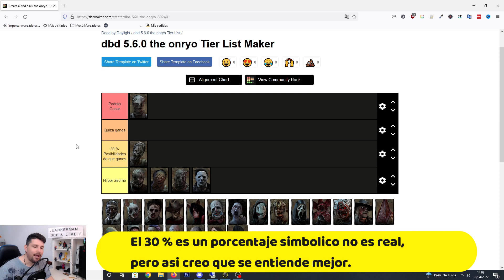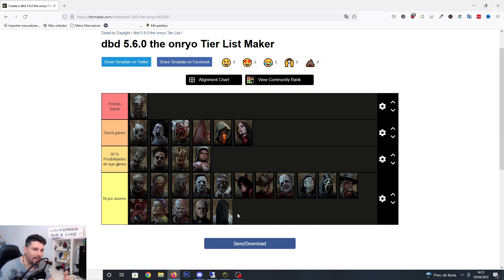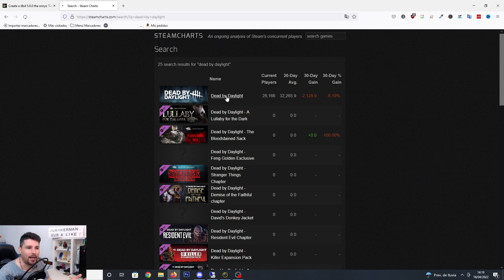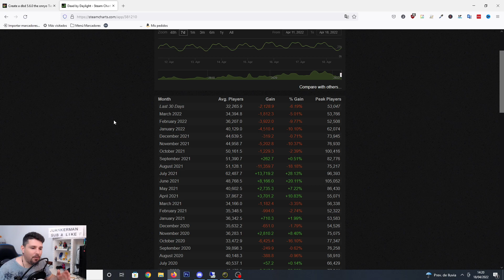KILLER TIER LIST 5.6.2 Dead By Daylight Español (Mejores Asesinos)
Killer tier list 5.6.2 en español actualizado abril 2022 de los mejores asesinos de dead by daylight.